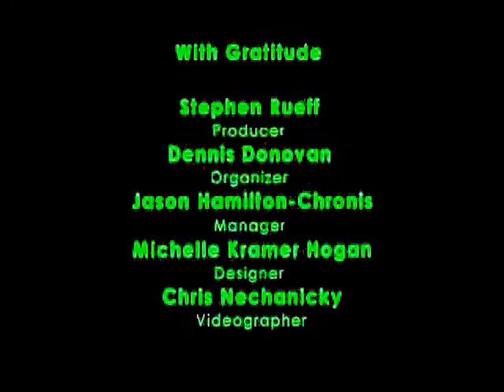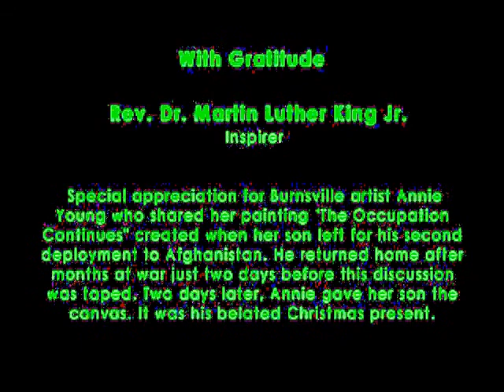Put on Your Climbing Shoes: Harry Boyte on We the People Movement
"Put on Your Climbing Shoes" as scholar Harry Boyte and song artist Heatherlyn build on the work of Rev. Dr. Martin Luther King Jr. and Ella Baker.

As stunned Americans scramble to start acting civil, Harry and Heatherlyn catalyze all citizens to join the movement -- to jolt the country out of apathy and anger by spreading this "We Have A Dream" with concrete, positive action.

From the We the People Pilot House Party, Minnesota 2011